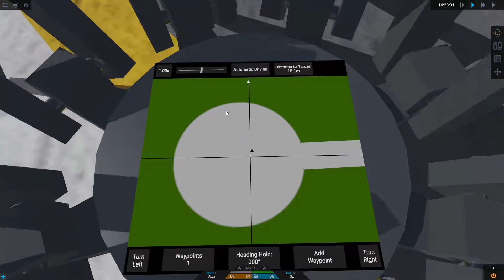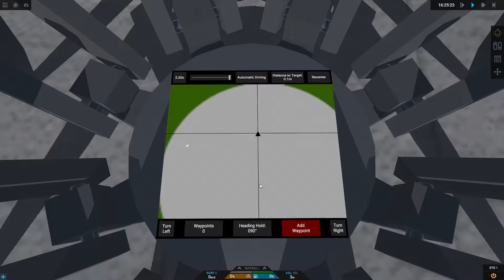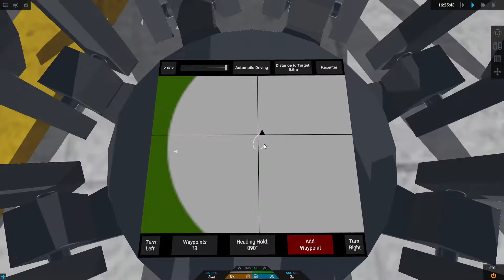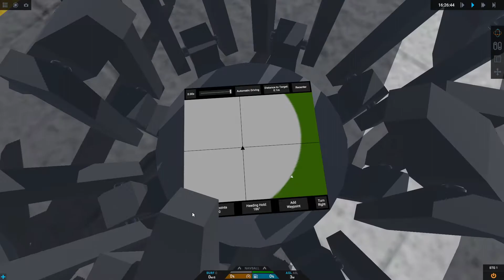Simple Spiders Mini-map Features Demonstration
Next steps are to work on the actual details of the mini map graphics, instead of just a big gray circle.